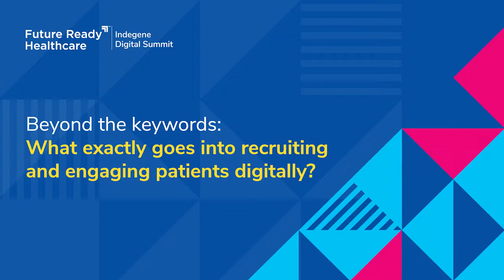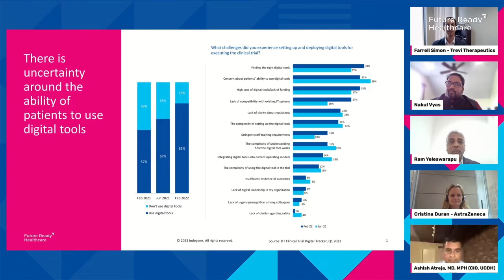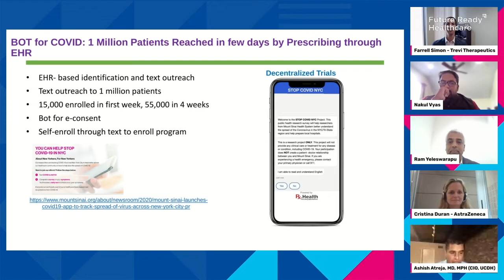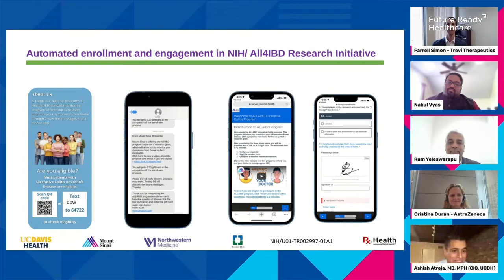Beyond the keywords: What exactly goes into recruiting and engaging patients digitally?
Drug development is a challenging process: only 1 in 10 drugs successfully gain market approval. One of the main problems is getting enough patients to enroll in and complete clinical studies of those drugs. Participant experiences influence clinical trial enrolment and retention and thus are a key indicator of the performance of these studies. Globally, more than 80% of trials fail to recruit enough participants on time, prolonging studies and increasing their costs by requiring firms to add new study sites and channels. The situation is even worse for Phase III and IV trials, with an average enrollment efficiency below 40%. Digitalization of trials comes as a huge respite as it opens avenues for more targeted recruitment and engagement programs for trials. Though survey results show that the use of digital technologies has been limited to mostly tools that support internal operations rather than patient-facing solutions.

The panel brings together industry experts to share their views and insights on the benefits of digital on patient-centric trials, and what goes into recruiting and retaining trial patients digitally. Speakers will share real-world insights from their experience in handling some of these transformational initiatives.